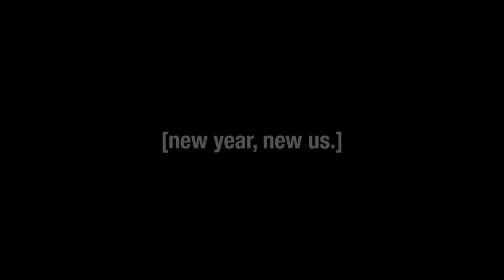Fred@Nite - New Year, New Us